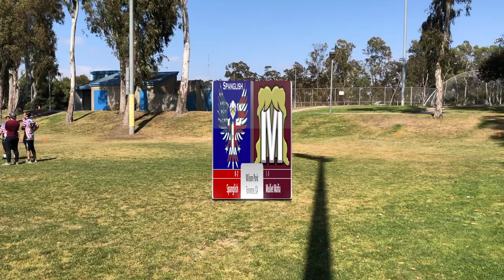GAME OF THE YEAR | IP Blitz '21 GAME 7 | Spanglish @ Mullet Mafia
Let us know what you want to see next!